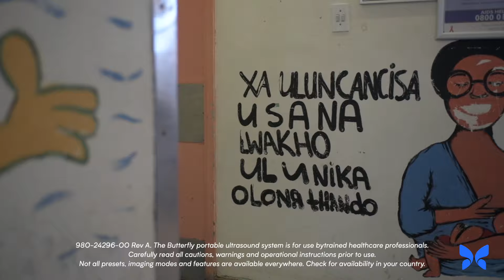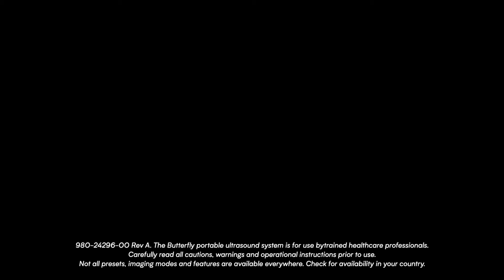Siyakubona: Advancing Maternal Health with Butterfly iQ+ in South Africa | Butterfly Network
Butterfly Network and our partners are proud to bring the power of POCUS to antenatal care workers in the second phase of our BMGF-supported 1000 Probe Partnership. The Siyakubona ("We see you" in Zulu) Program launched in April of 2024.